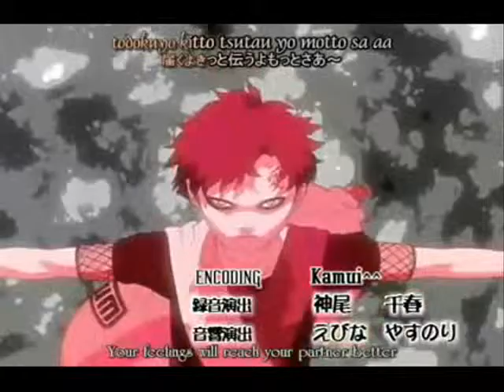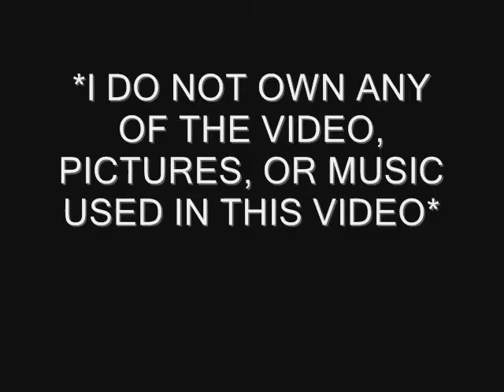Gaara and Naruto tribute- "Papercut"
Ok well I've had this idea for awhile just never got around to it, but finally I made it ^.^
So Please tell me what you think
Thank you -bows-

Song: Papercut
Artist: Linkin Park
Ending theme: By myself
Artist: Linkin Park